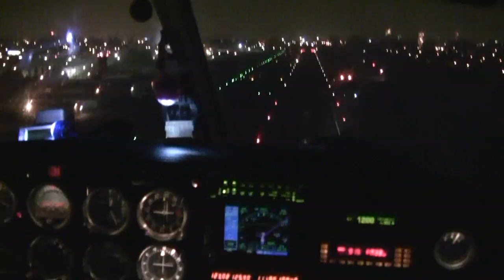4th of July Rosebowl fireworks from the air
Aerial view of 4th of July fireworks at Rosebowl 2010.